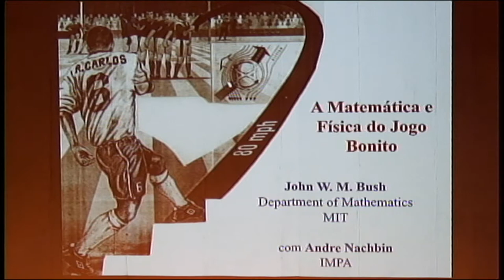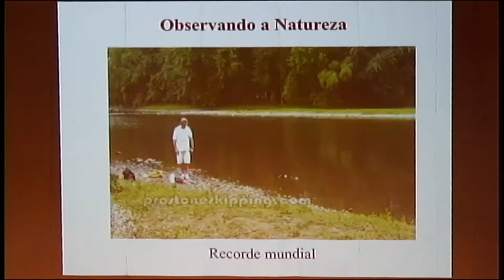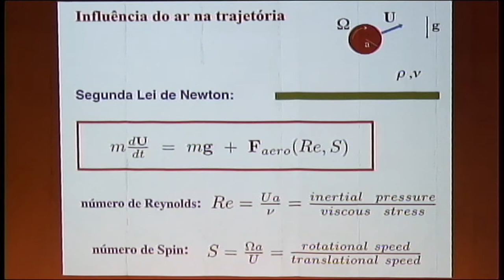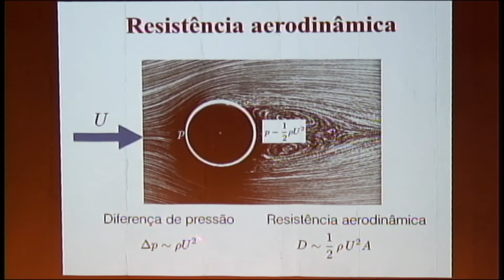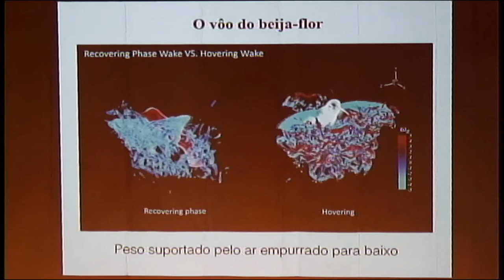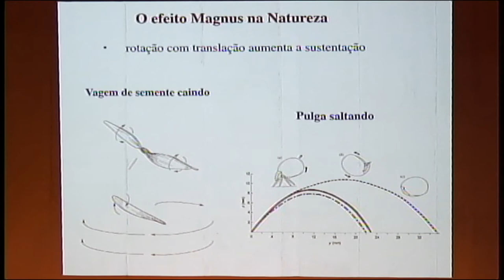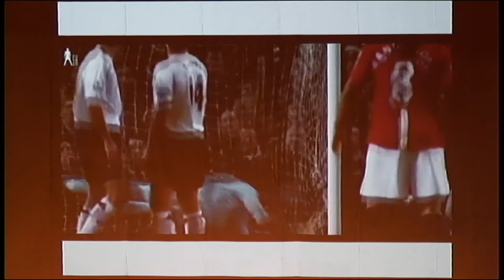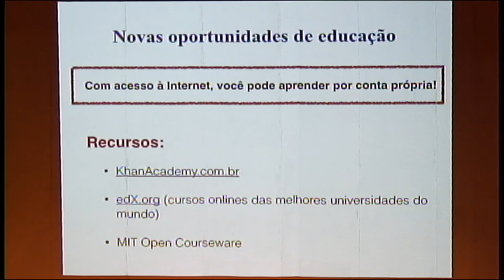Festival da Matemática 2017 - John Bush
O Jogo Bonito da Matemática e da Física
John Bush

PALESTRA:
John vai falar de futebol através dos olhos de um matemático e vai apresentar o método científico que explica como uma compreensão mais aprofundada do esporte leva aos avanços tecnológicos. Atenção especial será dada à aerodinâmica das bolas em voo, e uma justificativa para a variedade de chutes brasileiros que são tão difíceis, incluindo chutes de curva, folha seca, pombo sem asas e trivela. A força Magnus responsável pela teoria da curvatura de bolas girando em voo será discutida, junto com um número de aplicações tecnológicas.

PÚBLICO ALVO:
Ensino Médio e Público Geral

PALESTRANTE:
O americano John Bush é professor do prestigioso MIT e um grande especialista nas aplicações da Matemática, especialmente na modelagem dos fluidos e suas aplicações na biologia, na geofísica e nos esportes. Bush visita frequentemente o Brasil e é um excelente comunicador da beleza e da utilidade da Matemática. Numa dessas visitas, em janeiro de 2016, proferiu uma palestra “A Ciência e a Matemática do Futebol”, numa Nave do Conhecimento (Rio de Janeiro), em que explicou matematicamente, com muito êxito, os diferentes estilos de cobranças de faltas dos jogadores brasileiros, como o chute com efeito, a folha seca, o pombo sem asas e a cobrança de trivela.

O FESTIVAL:
O Festival da Matemática é um evento para todas as idades com atrações para crianças, adolescentes, adultos, além de ser uma ótima oportunidade para pais e professores se atualizarem. Uma experiência enriquecedora em todos os sentidos!

Oficinas + Palestras + Exposições + Filmes + Protótipos em 3D + Jogos Eletrônicos

Brincadeiras e apresentações práticas e divertidas vão despertar novas formas de vivenciar e descomplicar a matemática. Você vai ver as aplicações leves e criativas que a matemática tem no nosso dia a dia. Atividades super divertidas e lúdicas vão mostrar como a matemática está em quase todos os momentos do nosso cotidiano, na arte, na arquitetura, em uma simples receita, em uma árvore, no nosso corpo. Um convite perfeito para estimular o pensamento e criar conexões produtivas com o mundo que nos cerca. Um grande encontro entre a matemática e você. Participe!